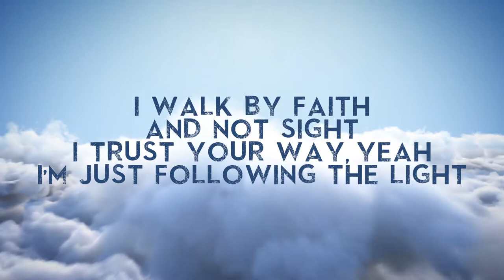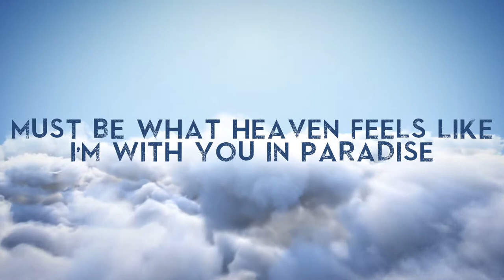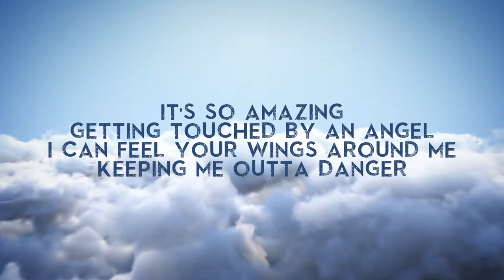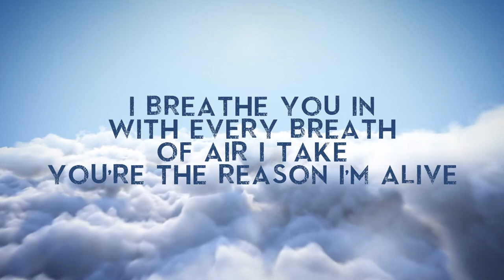Eman8 - Paradise (Lyric Video)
Lyric video for "Paradise" by Eman8. Listen to his new album 𝘏𝘦𝘢𝘷𝘦𝘯 𝘖𝘯 𝘈 𝘊𝘭𝘰𝘶𝘥𝘺 𝘋𝘢𝘺 on Extreme Music now!

LYRICS
I lay my life
Down before you
I take my pride
Out the equation
I walk by faith and not sight
I trust your way, yeah
I’m just following the light

You see ahead
Before I falter
You keep my head
Above the water
I breathe you in with every breath
Of air I take
You’re the reason I’m alive

I let you take the wheel drive
You making my wrongs all right
Must be what heaven feels like
I’m with you in paradise
Your love is the gift of life
Unconditional sacrifice

You’re moving mountains with these miracles, yeah
You fill the ocean with these waterfalls, yeah
You plant a seed inside my soul you’re the sun that helps it grow
You’re my shelter you’re my home

Must’ve prayed for you everyday
No faith I was losing my way
Life’s strange when you locked in cage
Then you came I was saved by grace
I didn’t really understand it at first
I never asked too many questions didn’t know how it worked
When I was broken you were showing my worth
Ripped off the band aid starting healing the hurt
You finally lifted the curse
I can’t explain it it was like you were speaking a different language
I didn’t even have to tell you know where the pain is
Its so amazing getting touch by an angel
I can feel your wings around me keeping me outta danger
And woah
That glow coming from ya halo
Always show me the road
Lighting up the way home
And woah

You are the rock that I been standing on
You are the ship when I’m out in the storm
You give me strength to overcome
My hallelujah kingdom come

I lift my hands
Praying for you
Its all been planned
I trust the timing

Extreme Music is renowned as a trusted tastemaker to the media industry since 1997. Our extraordinary roster and tireless pursuit for authenticity attracts discerning users and brands that understand that when you cast an Extreme track you are choosing music that has been lovingly hand-stitched by world-renowned maestros and producers.